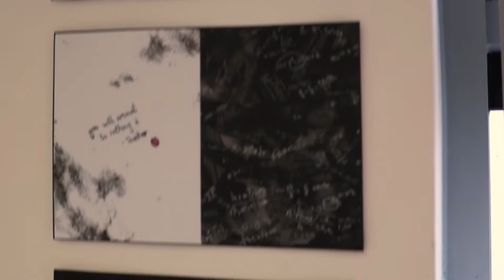Glastonbury Creator Michael Eavis Visits Weston College for Summer Show